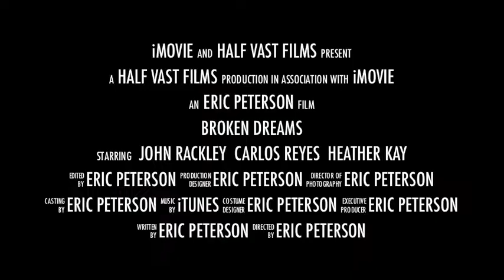Broken Dreams Trailer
Trailer for "Broken Dreams," a short film made for 2010 National Film Challenge.